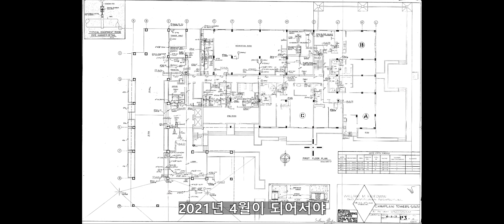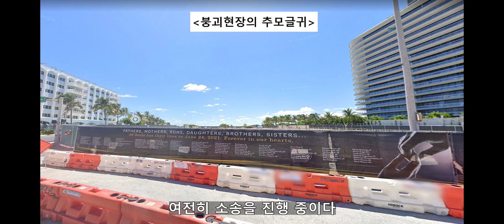(실제영상)순식간에 붕괴된 12층건물의 마지막장면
플로리다 마이애미 서프사이드(Surfside condominium collapse)의 챔플래인 타워(Champlain Tower)에서 일어난 콘도미니엄 붕괴사건

sources
nist.gov - NIST
Microsoft StreetSide
Miami-Dade County Fire Rescue
Steve Jurvetson